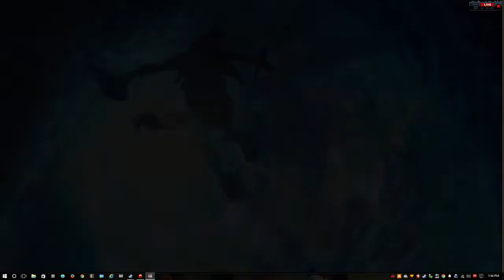DEADISLAND ESCAPE PT2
PART TWO OF MY LETS PLAY DEADISLAND ESCAPE PT2